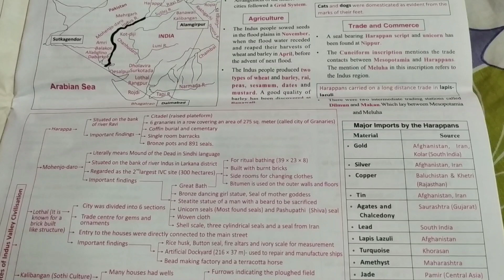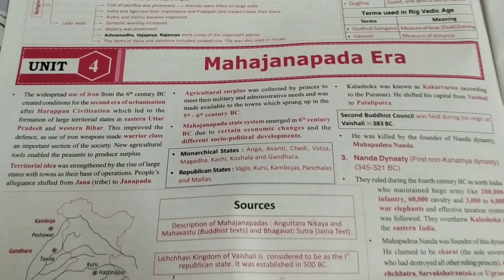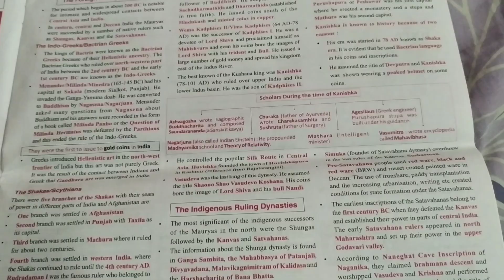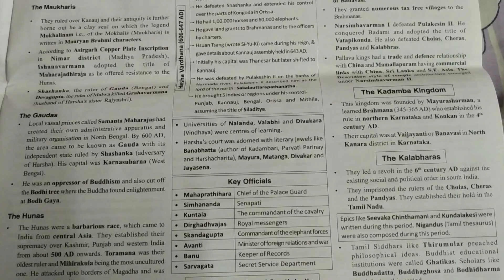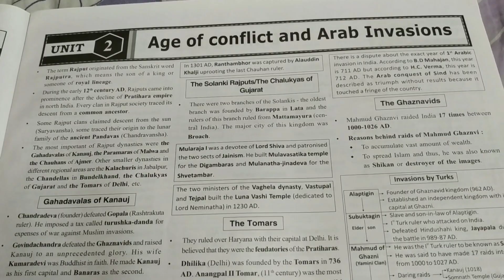Indian history notes 📚📚 ✍️